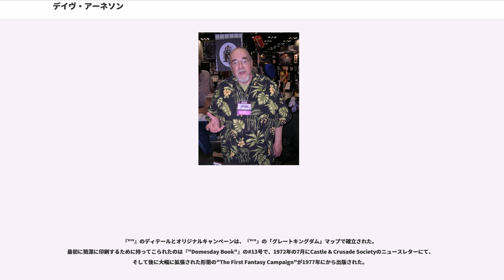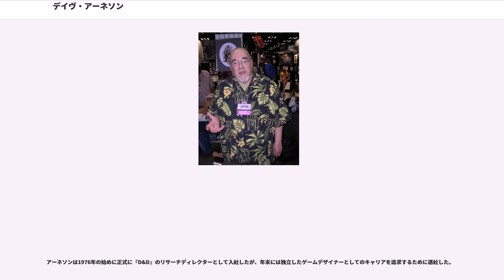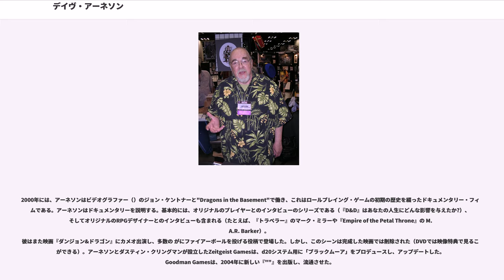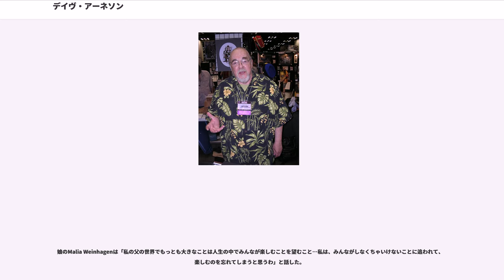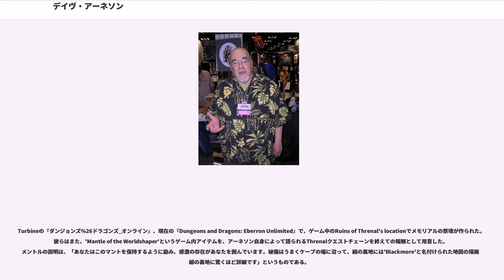デイヴ・アーネソン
デイヴィッド・ランス・アーネソン（David Lance Arneson、1947年10月1日 - 2009年4月7日）は、アメリカ合衆国のゲームデザイナーである。1970年代初頭にゲイリー・ガイギャックスと協力して最初に出版されたロールプレイングゲーム『ダンジョンズ&ドラゴンズ』が良く知られている。アーネソンの初期の仕事として、ジャンルの基礎を開発し、「ダンジョンの冒険」となるような装置を使用してRPGの概念を開発し、中立な審判を用い、そして空想的なキャラクターとの会話を持つストーリーラインを開発したことが挙げられる。

アーネソンは1960年代の10代の頃にウォーゲーミング()に興味を引かれ、これらのゲームとロールプレイングのコンセプトを組み合わせ始めた。1960年代末期、ミネソタ州立大学の学生だった彼は"Gen Con"ゲームコンベンションでガイギャックスと出会う。1970年、アーネソンは 後に『"" 』となったゲームと架空の世界を創造し、中世のファンタジーの要素を土台にしたセッティングとルールを書いた。アーネソンは翌年ゲームをガイギャックスに見せるために持参し、『ダンジョンズ&ドラゴンズ』(『"D&D"』)となったルールセットの共同開発者となった。1974年、ガイギャックスはすぐ後に、ゲームを出版するためにTSR社を設立し、アーネソンは短期間TSR社で働くことになった。

アーネソンは1976年にTSRを退社し、ゲームのクレジットと印税を保持するために1979年に訴訟を起こした。彼は独立したゲームデザイナーとしてその後も仕事を続け、1980年代に再びTSRの為に短期間働き、その間も生涯にわたってゲームをプレイし続けた。アーネソンはさらにコンピューター・ゲーミングのためにも働き、1990年代から2009年の死の直前まで、でコンピューター・ゲームのデザインとゲーム・ルールのデザインを教えた。

アーネソンのロールプレイング・ゲームのデザインワークを成長させたのは、1960年代初期に彼の両親がアバロンヒル社の「」ボードゲームを買ってあげたことで、ウォーゲーミングに関心を持ったことからである。後にアーネソンは自分の友人たちに遊び方を教え、このグループは自分たちのゲームをデザインしはじめ、アーネソンが特に好きな海戦ゲームや、ゲームの新しい遊び方も試している。「ロールプレイングの露出」という道具は、彼の後のゲームデザインに影響を与えた。大学の歴史科で彼は歴史的なイベントをロールプレイし、そして好ましい方法で記録された歴史と同様の「仮想の」シナリオをウォーゲームで再制作することに優先的に逸脱した。

1960年代後期、アーネソンは後にゲームデザイナーとなるが所属する、ミネソタ州ミネアポリスやセントポール周辺のミニチュア・ウォーゲーマーやミリタリー・フィギュア・コレクターが集まるグループであるに加入した。Weselyは彼が作成し審判した『"Braunstein"』ゲームの中にいたいと主張し、および他のMMSAのメンバーが参加し、アーネソンは1:1スケールに基づいて非戦闘の目標に焦点を当て、近代ロールプレイングゲームの基礎の開発に携わった；ウォーゲーミングに関してより独立したプレイと展開のある挑戦の数々が、後のRPG作品へのステップになった。

1969年、アーネソンはミネソタ州立大学の歴史学生であるとともに、パートタイムの警備員として働いた。
彼は1969年8月の第2回 Gen Conゲームコンベンション（まだウォーゲームが主な焦点だったが）に参加し、このイベントで彼はゲイリー・ガイギャックスと出会った。ガイギャックスは1960年代にウィスコンシン州レイク・ジェニーバでとを創設する。ミネソタ州のアーネソンの家から近い場所であった。アーネソンとガイギャックスは帆船ゲームへの理解を共有し、彼らは共同で 海戦ゲーム『""』を書き上げる。同作は1971年6月以降から連載して出版され、また単体では1972年にから、1975年に改訂版がTSR社から出版された。

1970年の夏、アーネソンは城の地下に空想の怪物がはびこる、複雑な中世のミニチュアを使った探検ゲームを制作しはじめた。最初にアーネソンが遊んだ彼のルールは、戦闘の解決にじゃんけんを使うものだったが、後の『"D&D"』で使われる「アーマークラス」システムに似た、彼の...